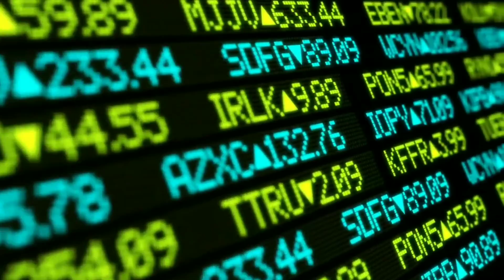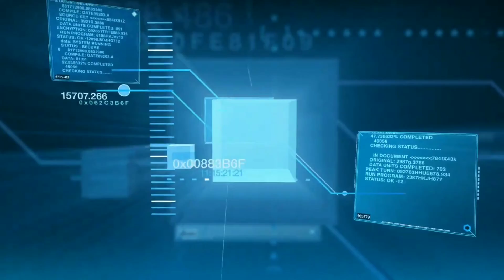Bombproof (Official Music Video)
Bombproof • Noer Bin Matt